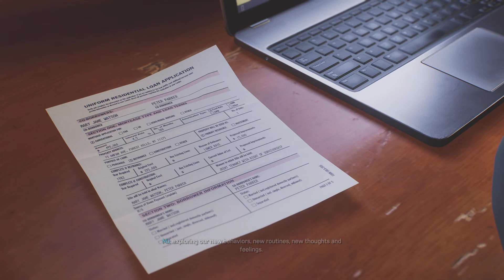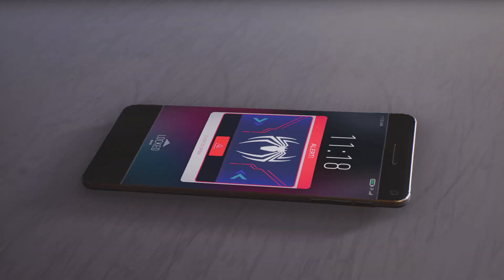Marvel's Spider-Man 2 - Venom Boss Fight Finale + Ending